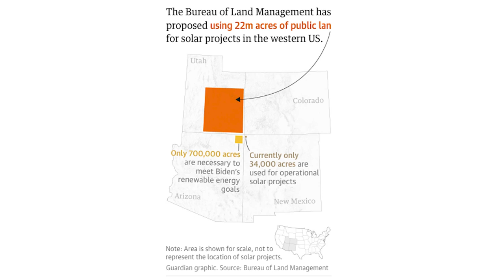ENB Standup #294 – White House Delays, Carbon Tax Concerns, and Diversified...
Episode #294 – White House Delays, Carbon Tax Concerns, and Diversified Energy Under Scrutiny

White House Said to Delay Decision on Enormous Natural Gas Export Terminal

Navigating Market Sensitivities: A Deep Dive into Winter Forecast Impacts on LNG Trade

The US says it needs 22m acres for the solar energy transition – here’s what that looks like

“For Natural Gas, It’s Buckle Up and Hang On for 2024” – Steve Reese, CEO

Senate Opens Door to Massive Carbon Tax Despite Critical Economic Concerns

In this episode of the Energy News Beat Daily Standup, the top headlines include the White House delaying a decision on a large natural gas export terminal, a deep dive into winter forecast impacts on LNG trade, the U.S. expressing the need for 22 million acres for the solar energy transition, predictions for a challenging year in natural gas in 2024, and the Senate considering a massive carbon tax despite economic concerns. In finance, there is a focus on diversified energy facing criticism from a short seller, alleging financial issues and unethical practices. The episode also touches on market movements, including flat overall markets, rising Bitcoin prices, and notable changes in oil and natural gas prices driven by factors such as geopolitical tensions and a draw from the Strategic Petroleum Reserve. The hosts express concerns about the impact of a potential carbon tax on the economy and emphasize the need for due diligence in oil and gas investments. The episode ends with a mention of ongoing protests by truckers at the U.S.-Mexico border.

00:00 - Intro
01:27 - White House Said to Delay Decision on Enormous Natural Gas Export Terminal
03:54 - Navigating Market Sensitivities: A Deep Dive into Winter Forecast Impacts on LNG Trade
05:16 - The US says it needs 22m acres for the solar energy transition – here’s what that looks like
07:10 - “For Natural Gas, It’s Buckle Up and Hang On for 2024” – Steve Reese, CEO
09:30 - Senate Opens Door to Massive Carbon Tax Despite Critical Economic Concerns
14:42 - Markets Update
16:08 - Diversified Energy Faces Short-Seller Attack From ESG-Focused Snowcap
22:06 - Outro